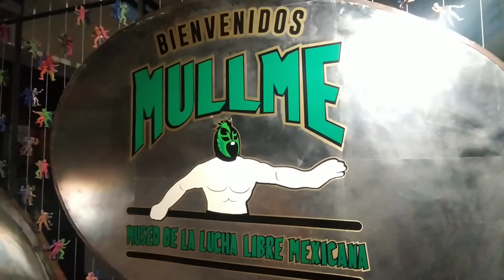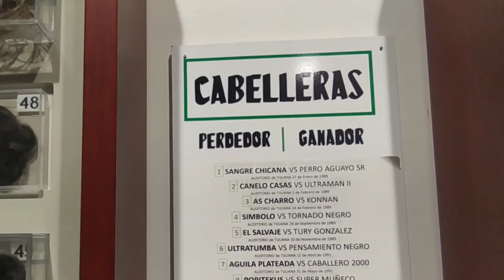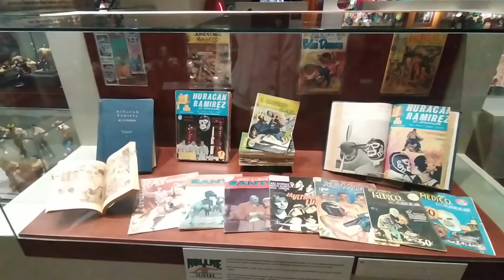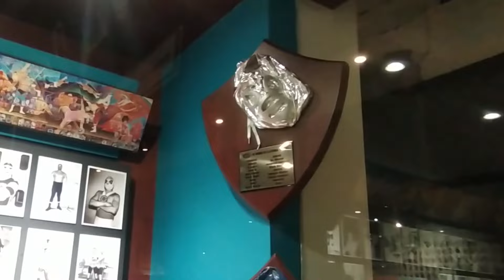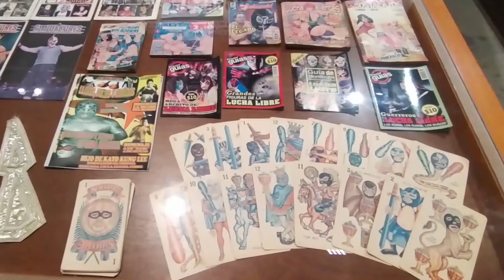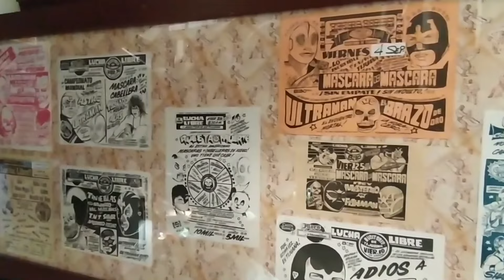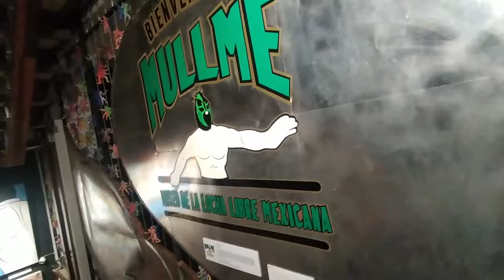Museo de la lucha libre mexicana | Tijuas Baja Califas #6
Continuamos la serie "Tijuas Baja Califas" en este ultimo y 6to video de 6  Visitamos el Museo de la lucha libre mexicana o MULLME, este museo es imperdible para los fanáticos de la lucha libre mexicana
00:00 Intro
00:26 Presentación
01:14 Cabelleras
01:44 Camerinos
01:55 Las máscaras en la lucha libre
02:58 Mil máscaras
03:05 Rey Mysterio
03:49 Lucha femenina
04:06 Leyendas de la lucha libre
04:26 Lucha en películas, cómics y revistas
04:57 Movimientos de la lucha libre
05:20 Blue Demon
05:29 Arena Tijuana 72
05:39 Auditorio municipal de Tijuana
05:45 Arena México
06:07 El santo
06:26 Ring MULLME
06:42 Otras curiosidades y colecciones
08:16 Despedida
08:32 Pantalla final